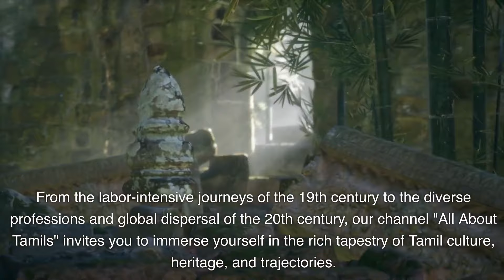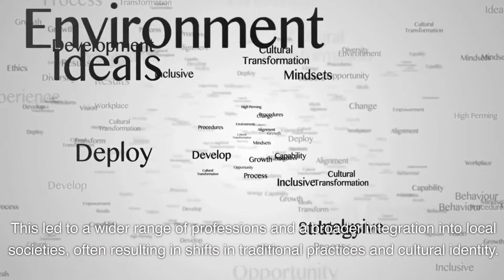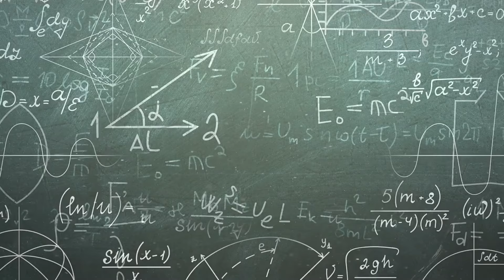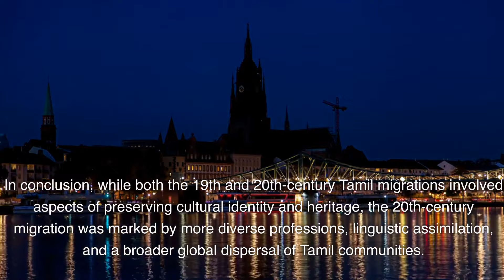049 Unveiling Tamil Diaspora: A Journey through 19th and 20th Century Migrations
Join us on a captivating exploration of the migration of Tamils in the 19th and 20th centuries, a journey shaped by historical, socio-economic, and political forces. Delve into the distinct lifestyles, traditions, languages, educational paths, and religious practices that defined these two eras of Tamil migration. From the labor-intensive journeys of the 19th century to the diverse professions and global dispersal of the 20th century, our channel "All About Tamils" invites you to immerse yourself in the rich tapestry of Tamil culture, heritage, and trajectories.